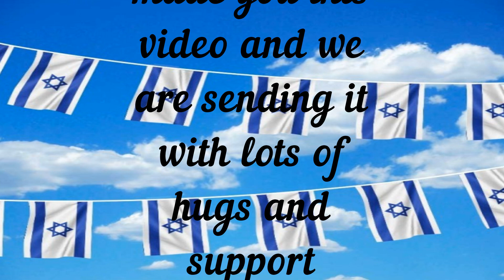Hillel Academy Bnot Sherut Yom Haatzmaut 2020 Video